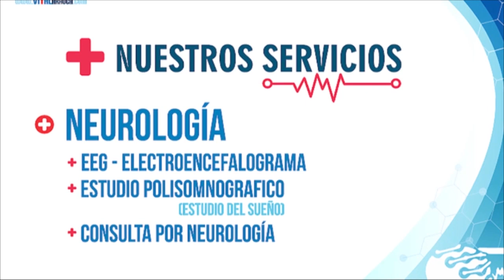RENUNCIO A LA VICEPRESIDENCIA DE LA ASAMBLEA DIPUTADO DE ARAUCA